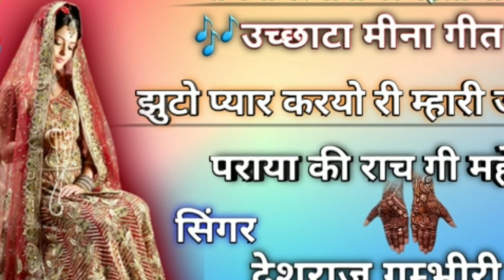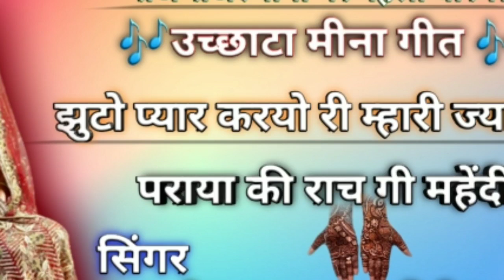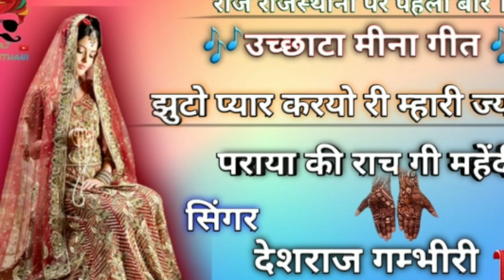झूठो प्यार करयो म्हारी ज्यानु पराया की राचगी महेंदी देशराज गम्भीरी उछाटा मीना गीत राज राजस्थानी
देशराज_गम्भीरी की आवाज में उच्छाटा मीना गीत 2020
राज राजस्थानी पर पहली बार मीना गीत